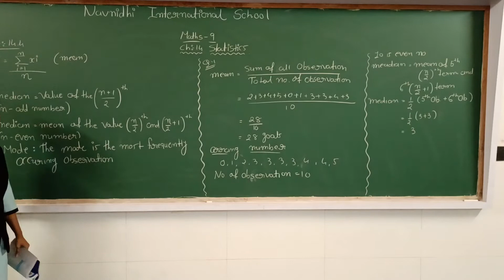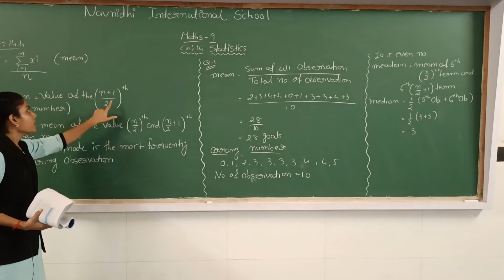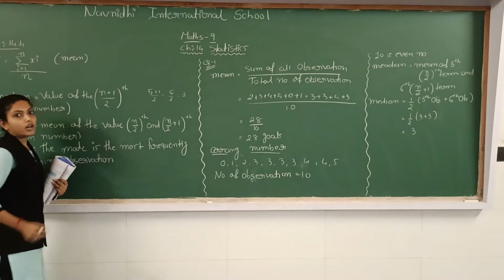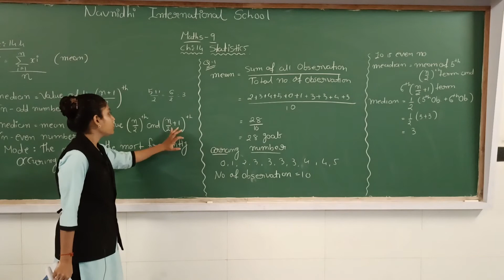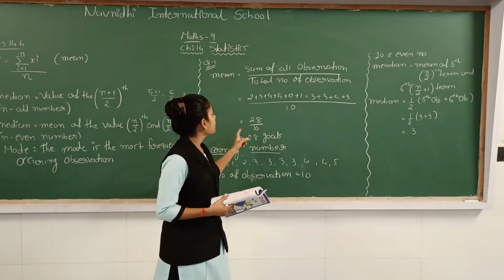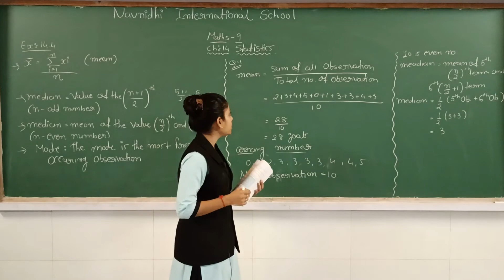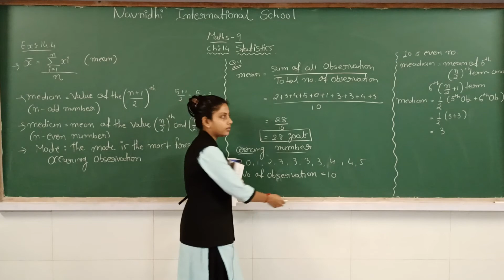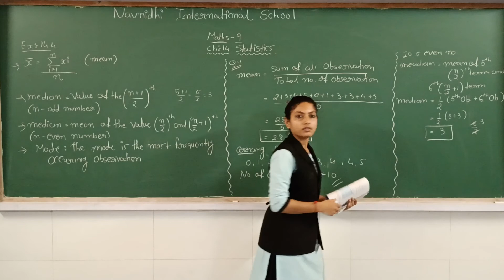GSEB | ENGLISH MEDIUM | STANDARD - 9 | MATHS | CHAPTER - 14 | STATISTICS (PART-1)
10/01/2022